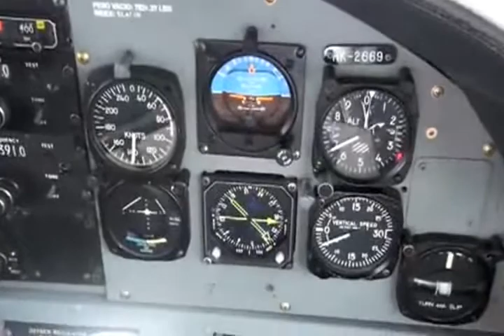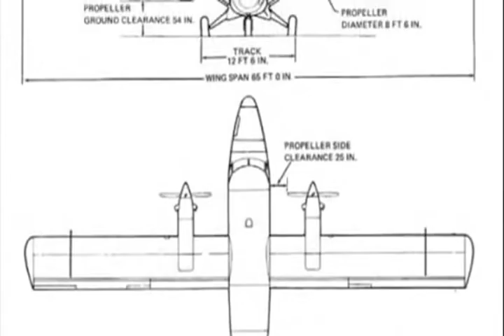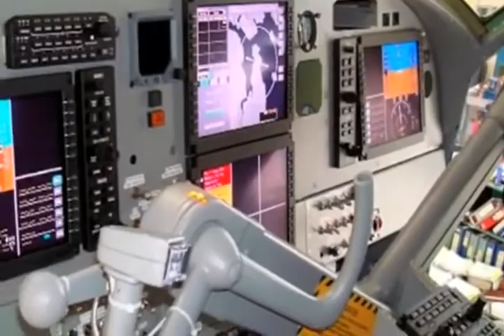Twin Otter - The Flight of the Legend.avi